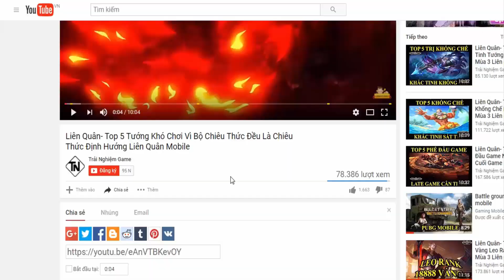Liên quân top 5 tướng leo rank chỉ kiện tướng FA lâu năm mới có thể chơi giỏi trong liên quân mobile